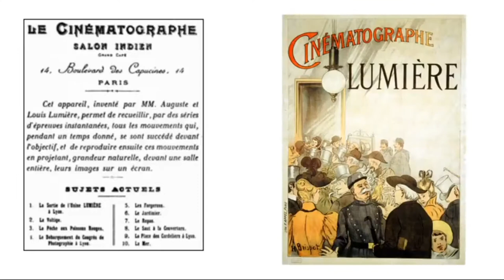CINEMA origem Charlie Chaplin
Aula de arte cinema, dança, artes cênicas e música.
Professor Rudnei Goulart